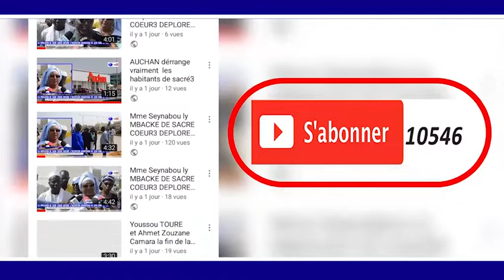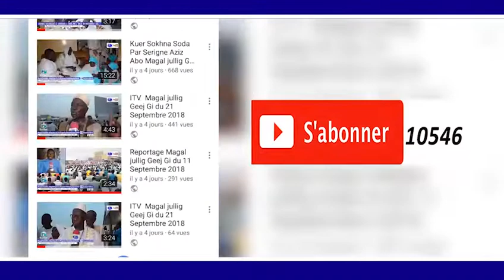Arrivée du du Présidaent Macky SALL INAUGURATION AUTOROUTE ILA TOUBA